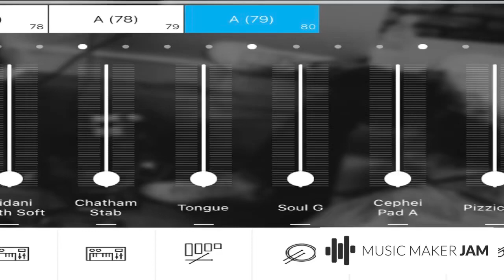Untitled Song 10